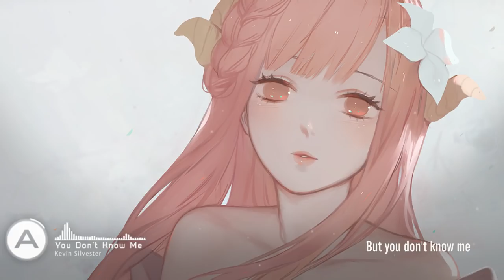Kevin Silvester - You Don't Know Me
Kevin Silvester - You Don't Know Me .Hope you like it .Enjoy:)

»» Copyrights:
I do not own the original song or artwork. I just made a fan remix.